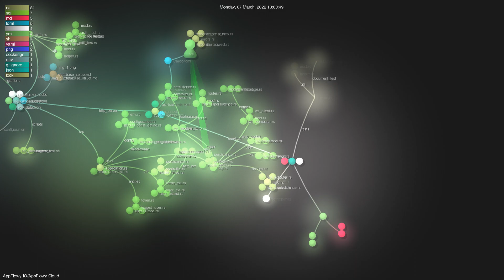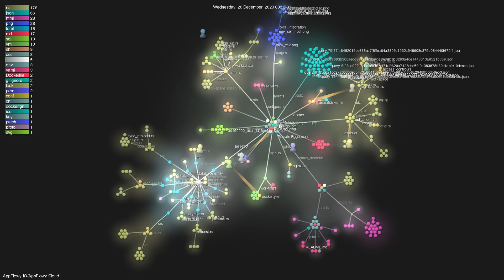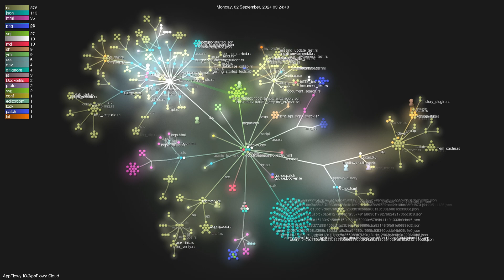AppFlowy-IO/AppFlowy-Cloud - Gource visualisation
Author: AppFlowy-IO
Repo: AppFlowy-Cloud

Description: AppFlowy is an open-source alternative to Notion. You are in charge of your data and customizations. Built with Flutter and Rust.
Starred: 742
Forked: 176
Watching: 16
Total commits: 1268
Initial commit: Wed Jun 16 21:04:54 2021 +0800
Total number of files: 785